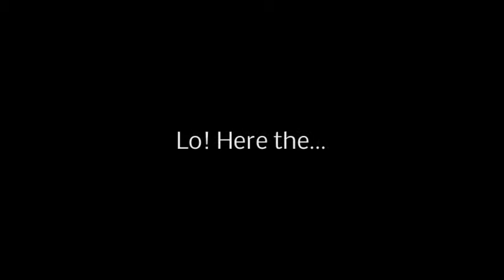Lo! Here the Gentle Lark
A short excerpt by Sir Henry Bishop from our upcoming CD "In the Sandbox"